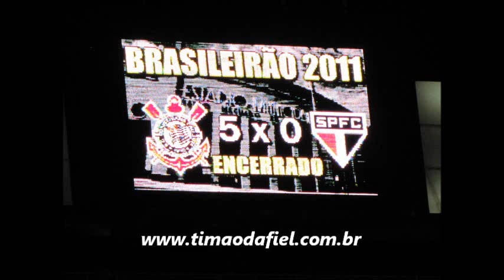Corinthians 5 x 0 São Paulo 26/6/2011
ns 5 x 0 São Paulo
Local: Estádio do Pacaembu, em São Paulo (SP)
Data: 26 de junho de 2011, domingo Horário: 16h (de Brasília)
Árbitro: Rodrigo Braghetto (SP)
Assistentes: Marcelo Carvalho Van Gasse e Vicente Romano Neto (ambos de SP)
Cartões Amarelos: Paulinho, Liedson, Leandro Castán (COR); Carlinhos Paraíba, Rogério Ceni (SP)
Cartão Vermelho: Carlinhos Paraíba (SP)
Gols: Danilo a 1 e Liedson, aos 8, 15 e 34 e Jorge Henrique aos 37 minutos do 2º tempo

Público: 30.351 pagantes (32.221 pessoas no total)

CORINTHIANS: Júlio César; Welder, Chicão, Leandro Castán e Fábio Santos; Ralf, Paulinho e Danilo (Morais); Jorge Henrique, Willian (Emerson) e Liedson. Técnico: Tite

SÃO PAULO: Rogério Ceni; Jean, Xandão, Bruno Uvini e Luiz Eduardo; Wellington, Rodrigo Caio, Carlinhos Paraíba e Fernandinho (Henrique); Marlos (Ilsinho)e Dagoberto. Técnico: Paulo César Carpegiani